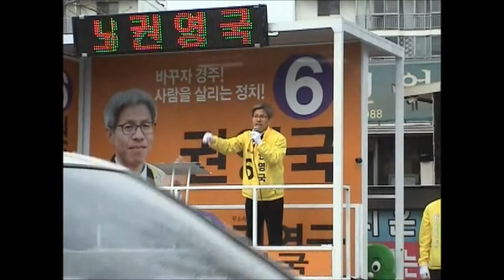권영국후보의 하루...황성장유세(4.10)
4.10 황성오일장에서 후보님의 사이다 유세.